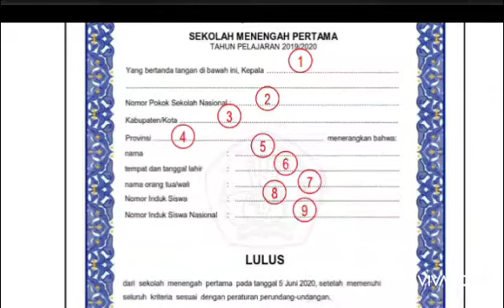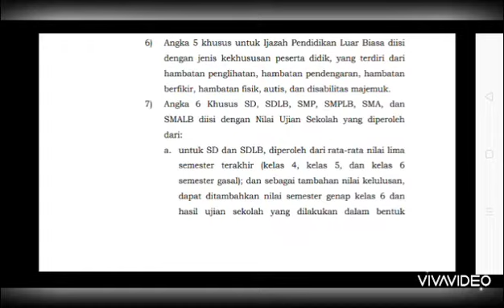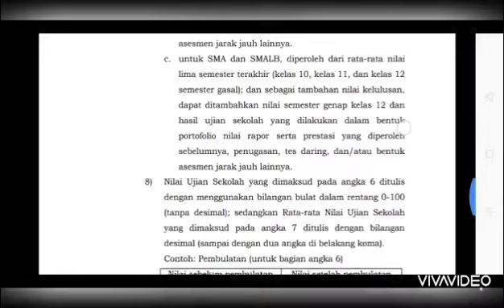JUKNIS PENULISAN IJAZAH SMP TAHUN PELAJARAN 2019/2020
Hati hati di dalam penulisan ijazah karena dengan baik maka kita akan menjadi lebih baik dan penuh semangat#kemendikbud#2020